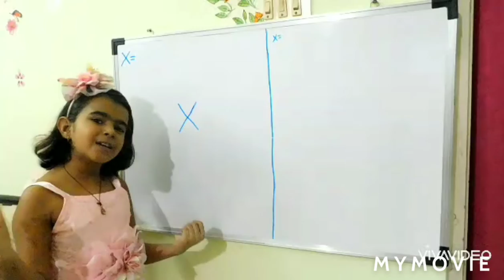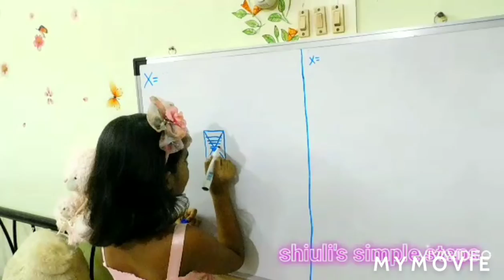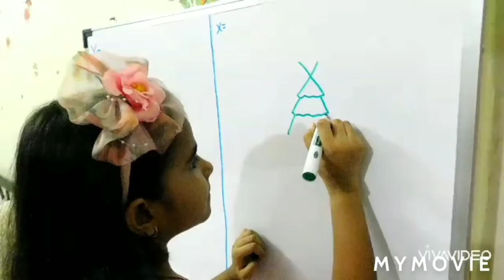Drawings from X, easy drawings from alphabets, आसानी से सीखे X से चित्र बनाना।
Easy drawings from X, from alphabets, learn alphabets with fun, preprimary learning steps.
आसानी से सीखे X से चित्र बनाना।

If you have any other ideas, suggestions and feedback, kindly send me on my what's app no. 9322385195.
If your child learn something from me kindly send it's photo to me.